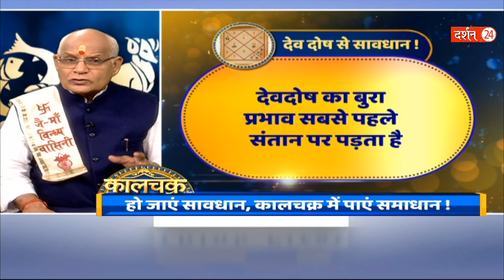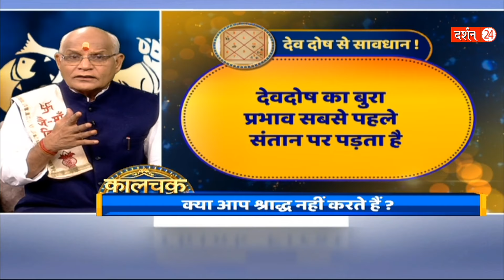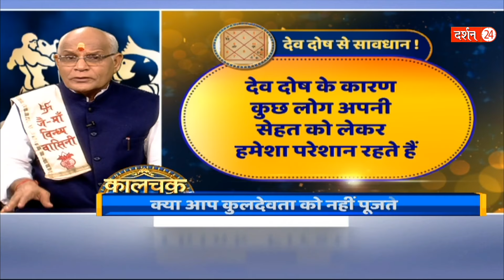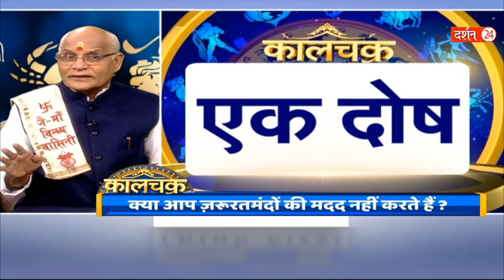देव दोष, पितृ दोष और गृह दोष अब मिलेगा सभी से छुटकारा !| Pandit Suresh Pandey | Darshan24